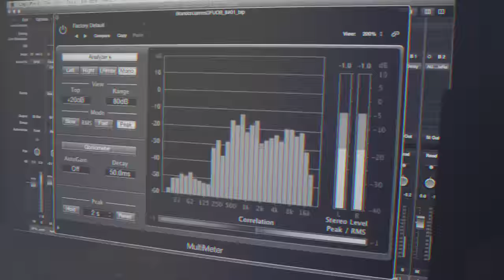Brandon James goes HARD on a SwizZz (Funk Volume) beat!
BRANDON JAMES

Shot & Directed by :  Elysium Music
Mixed & Mastered by :  Elysium Music
Video Edited by :  Elysium Music